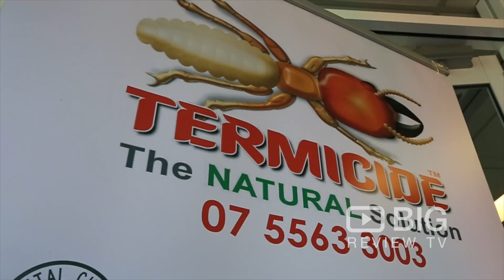Termicide Pest Control in Brisbane offering Pest Control Services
Termicide are the largest and best value Pest Control and Pest Management company servicing Brisbane and the Gold Coast. Providing environmentally preferable solutions for general pests and termites using the highest quality products & services such as the Termiglass barrier, for complete pest control & management.

Termicide Pest Control
7 Technology Drive Arundal Queensland Australia 4000